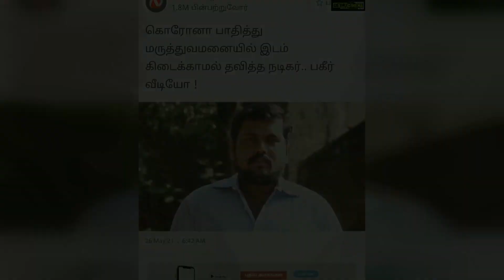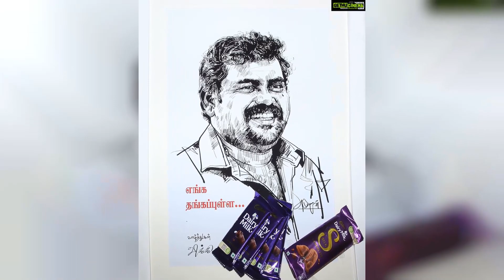Kaali Venkat Top 50 Instagram Posts and Photos! 😍👍💞